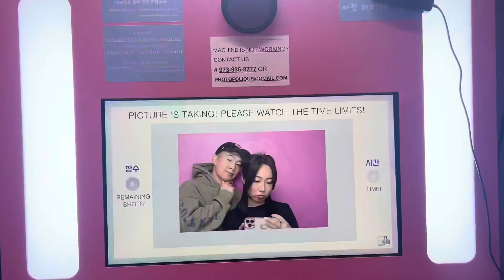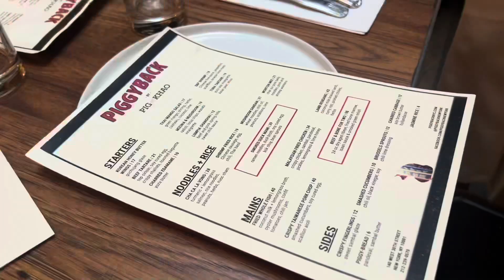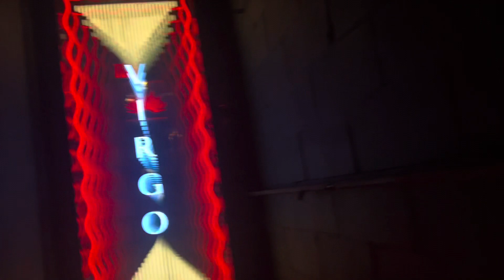may 2023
Beat Mazesoba
Piggyback by Pig & Khao
Wayla
Noree
Red Lobster
HITC
Brooklyn Mirage